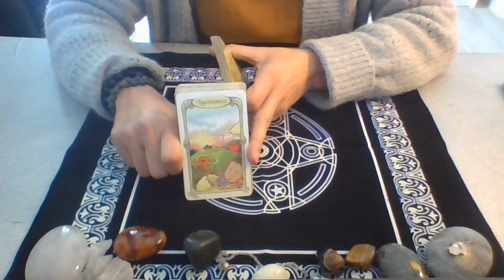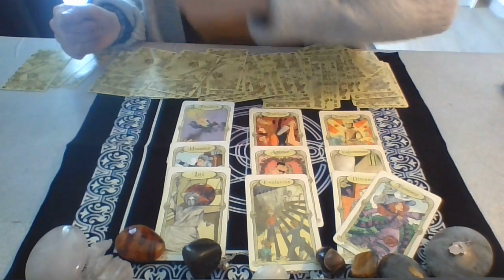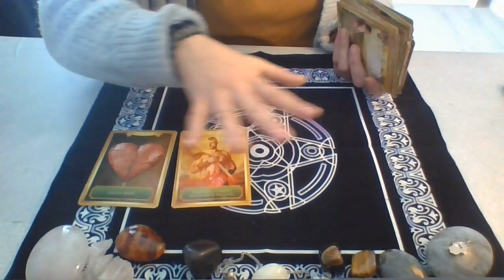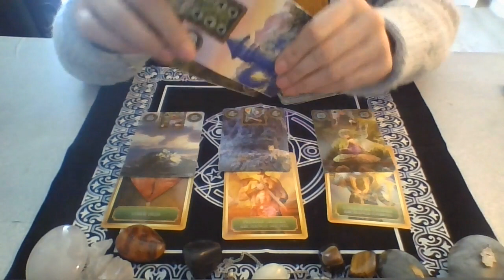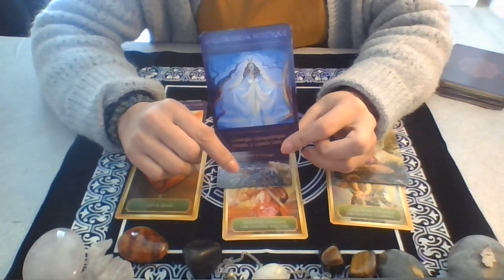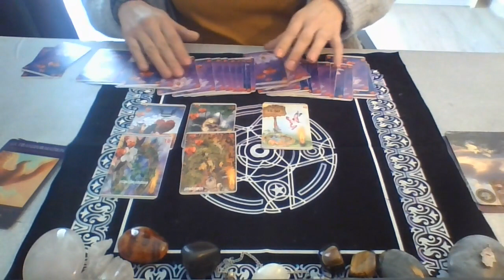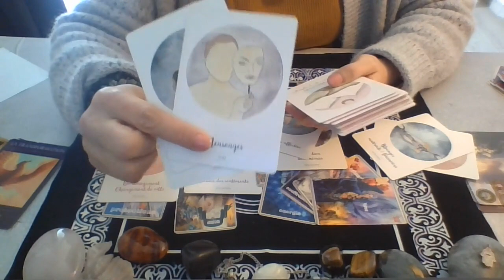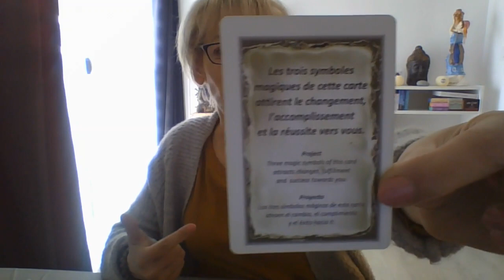CANCER MAI 2021 PROJET réalisé... malgré les souffrances!!!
Ceci étant des énergies GENERALES, prenez UNIQUEMENT ce qui vous fait VIBRER, ce qui vous PARLE!

Je vous conseille VIVEMENT d'aller consulter votre ASCENDANT et/ou votre SIGNE LUNAIRE qui pourraient vous apporter quelques informations supplémentaires.
Pour ceux et celles qui ne connaissent pas leur ascendant ou leur signe lunaire, il suffit simplement d'aller sur le NET et taper dans la barre d'info :
"comment calculer mon ascendant, signe lunaire" et laissez-vous guider!

- Médium, cartomancienne.
- Magnétiseuse, énergéticienne.
Je vous propose aussi des séances thérapeutiques concernant :
- Le domaine professionnel, familial, amical, sentimental ainsi que les rapports parents vs enfants…. Et bien plus encore ! Je me tiens à votre disposition pour toute question que vous vous posez et je me ferai un plaisir de vous apporter une réponse bienveillante, objective et surtout juste.

- N’hésitez pas à me contacter au : 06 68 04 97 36 ( UNIQUEMENT par SMS et je vous répondrai dès que possible ) ou par mail : ou via whatsapp, skype!!!

CAGNOTTE : afin de pouvoir améliorer la chaîne, comme acheter des oracles et vous faire des tirages plus en adéquation avec vos attentes et vos besoins 🙏🙏🙏🙏
GRATITUDE INFINIE pour votre générosité !!! 😘😘😘

Boutique ésotérique où vous pourrez trouver tout ce qui concerne le royaume spirituel !!!🌟✨
Bonne découverte !!!🌟✨💝💞💕💓🌟🙏